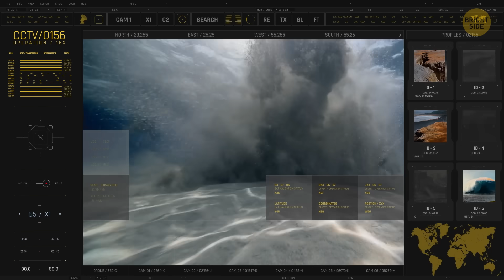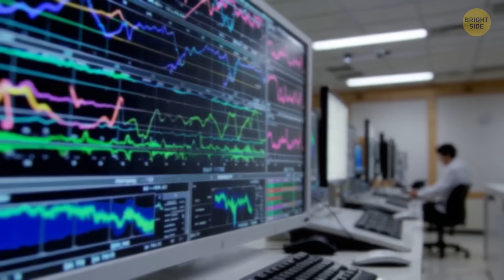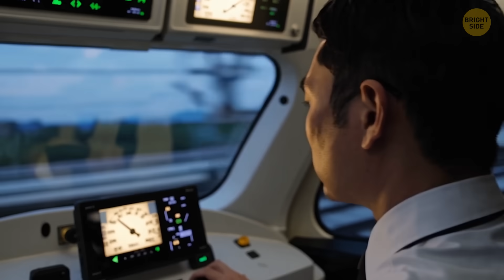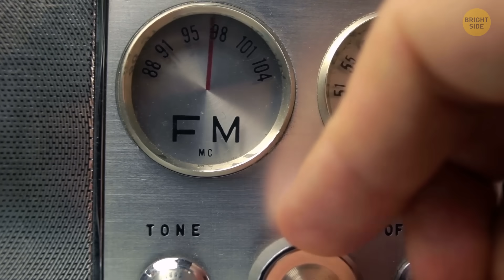A Megaquake Could Hit Japan and Bring a Huge Tsunami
Get ready for a journey into one of Earth’s most terrifying possibilities. Scientists warn that Japan could face a megaquake unlike anything in recent memory, and the aftermath might include a massive tsunami sweeping across the coast. Imagine the sheer power of nature, reshaping landscapes and testing human resilience in real time. In this video, we break down what could happen, why it matters, and how scientists are preparing for the worst. You’ll see the facts, projections, and chilling simulations that make this scenario all too real. Don’t miss it—knowledge is power, and understanding these risks could save lives.
Credit:
Tsunami: Race Against Time / Blast! Films